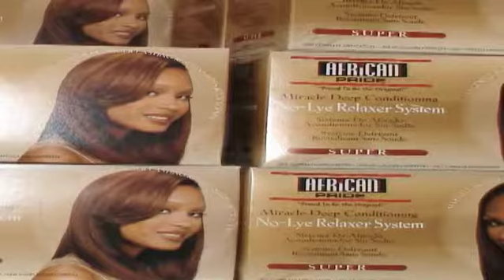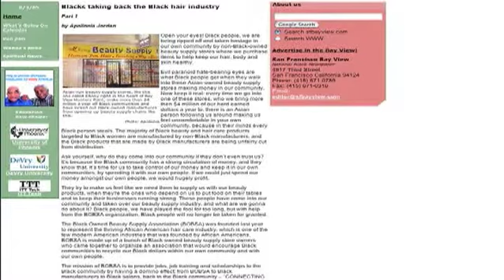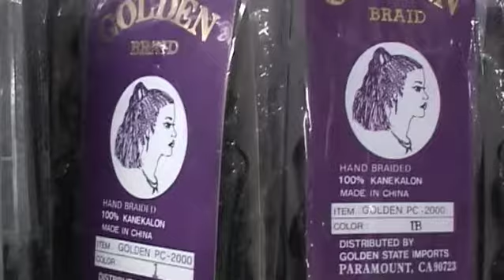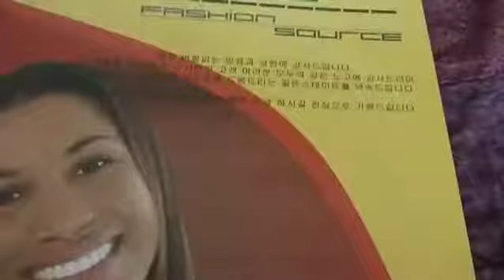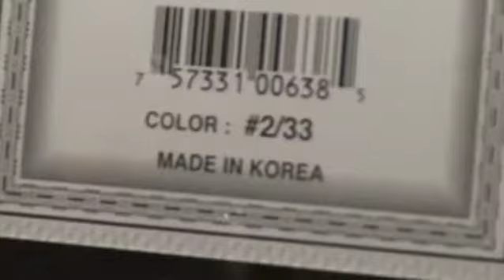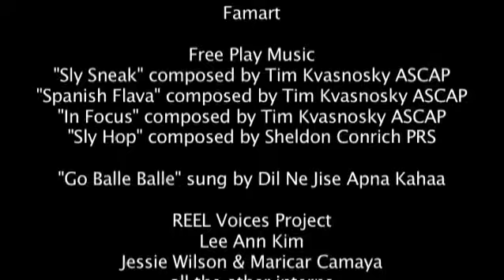Is Race an Issue? A Look at the Asian-Owned Black Beauty Supply Industry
Dir: Rebecca Christian/ 6 min. An exploration of the effects of Korean American manufacturers' and store owners' dominating presence on the African American hair care industry.